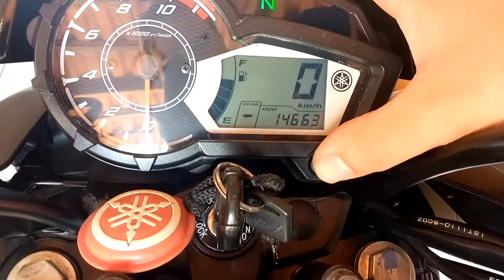Fazer 150 2016 Black-Medindo o nível do óleo+ Lâmpada super Led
Nesse Vídeo falo sobre como medir o nível do óleo de qualquer moto, e tbm sobre o óleo Havoline + lâmpada super led